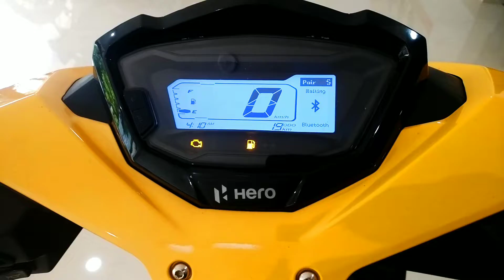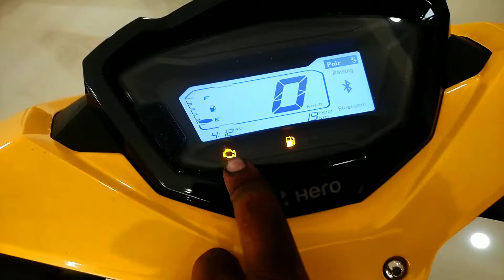Hero Destini 125 Xtec Scooty video 🥰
destini scooty price
destani scooty Bs6
Destini 125 xtec Scooty
scooty destini 125 cc
scooty 2022 model
Destini 126 New
New destini scooty
Destini on Road Price
Destini mileage test
Destini Full Detaild Video
Destini 125 Xtec Video
destini scooty Full Review
New launch Destini scooty
2022 model Scooty video